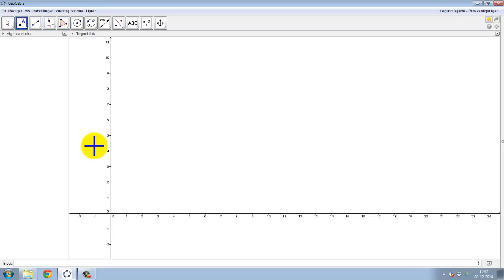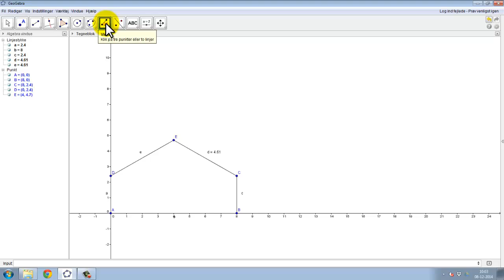GeoGebra - FSA 2007 Problemregning - 4.1 - 4.2 - 4.3 - Tegltag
HUSK at afspille video i højeste kvalitet, så du kan se hvad jeg trykker på.